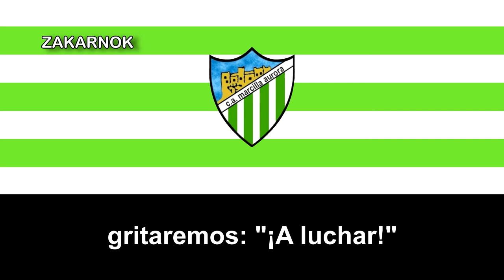Himno del CA Marcilla Aurora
El Club Atlético Marcilla Aurora es un equipo de fútbol de la ciudad navarra de Marcilla, en España, fue fundado en 1930, desconozco su historia, entre ellas porqeu en la sección historia de su página está en latín, no sé porqué pero espero que pueda arreglar pronto, un saludo a la directiva que está leyendo la descripción.